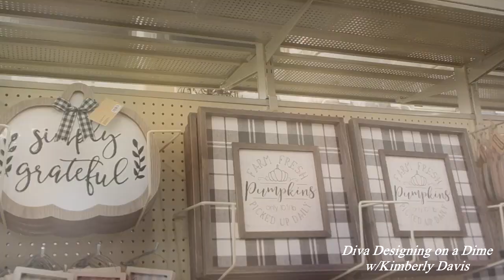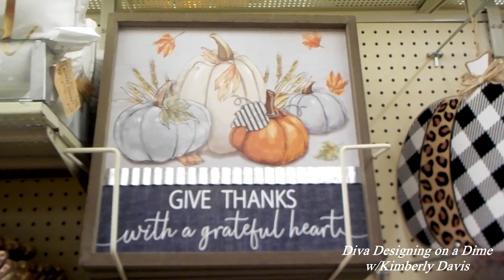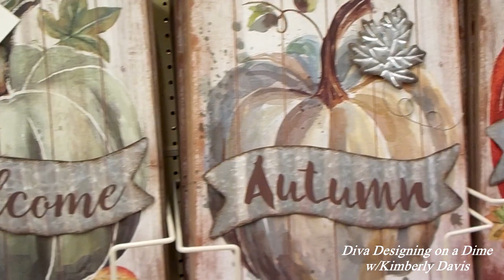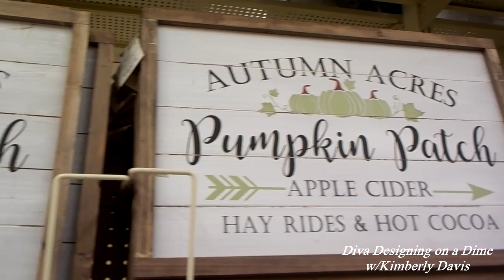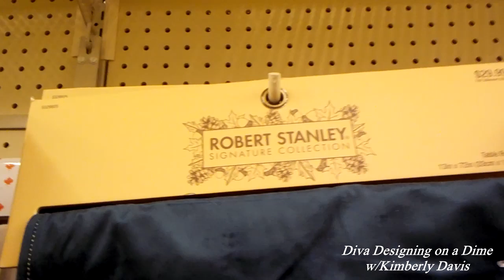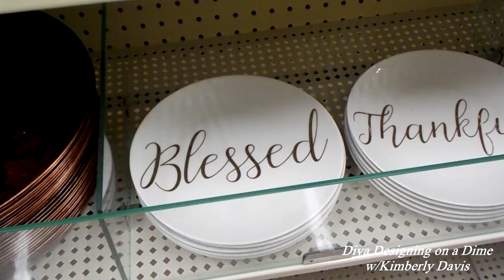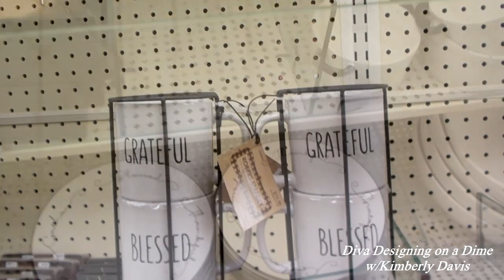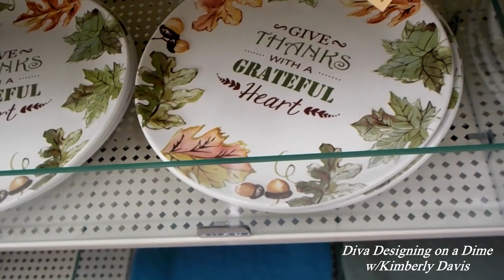Let's Go to Hobby Lobby | Fall 2020 | Surprise Packages | Chit Chat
Hello Luvs,
I received two packages from two of The Diva Family...They wanted to bless me with items I can use in my home (& on future videos) and I want to say Thank You so much for thinking of me. Also, Let's go to Hobby Lobby...the store has Fall decor for 2020! And lastly, doing a little chit chat about a possible change, and I want to know what you think! I hope you enjoy...

Summer Bar Cart Collab 2020

To send correspondence or packages to Diva Designing on a Dime w/Kimberly Davis, please email and ask for mailing address!!!